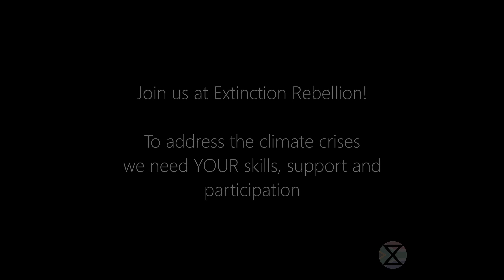Elana from XR Southern Africa Talks to Youth from Sebokeng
The climate crisis is coming for us all, and yet it is the youth that are at the fore-front of driving the awareness and action to address it. Elana, a core member of the XR Southern Africa team, talks to 4 young people from Sebokeng about what the climate crisis means to them.

To get in touch with Extinction Rebellion in Gauteng...
(for training in our Self Organising System, as a working member of Extinction Rebellion)